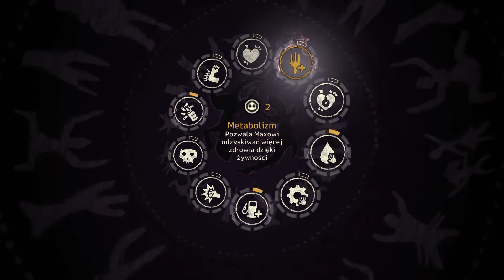Mad Max - ep.3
Utwory w intrach:
Mushroomhead - Xeroxed
Dethklok - Murmaider
Dope - Die Mother Fucker Die
Slipknot - Disasterpiece